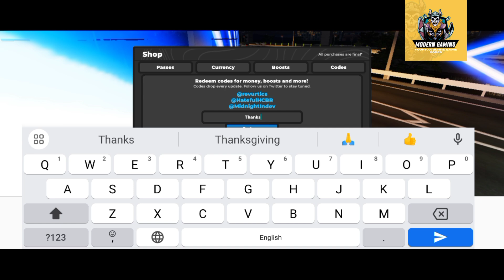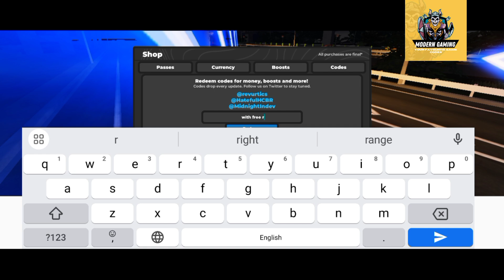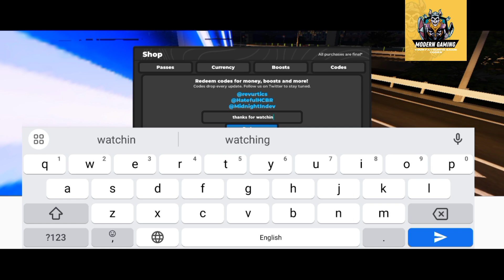▶️ MAP UPDATES ▶️ MIDNIGHT CHASERS CODES - NEW ROBLOX MIDNIGHT CHASERS CODES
Welcome Guys

Discover the latest and most coveted redeemable codes in the thrilling Roblox game Midnight Chasers! Dive into the world of Midnight Chasers: Highway Racing with our comprehensive guide to redeemable codes, designed to enhance your gameplay experience.
Thanks